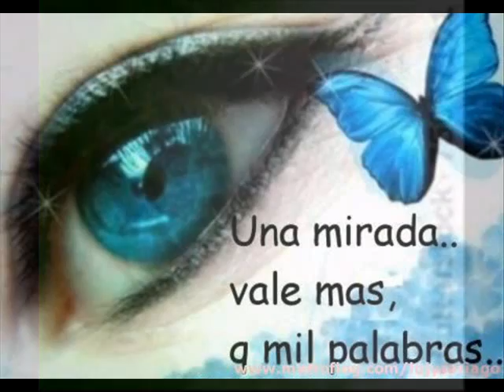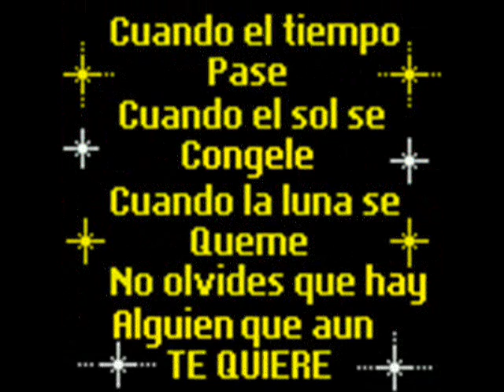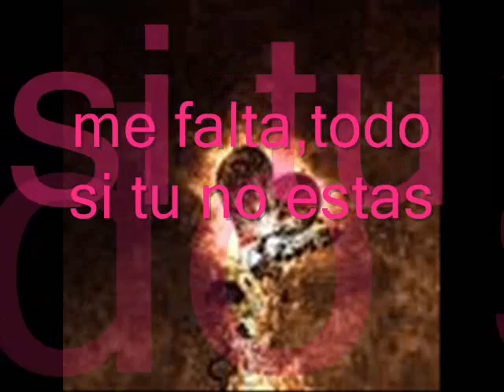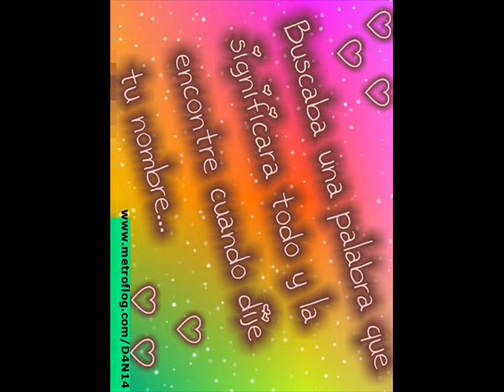FABRICIO GONZALEZ -digale video,,EL DESKYT'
amigos aca les dejo un temita de david visval cantado por mi,,espero les guste,,,ANGEL FABRICIO GONZALEZ